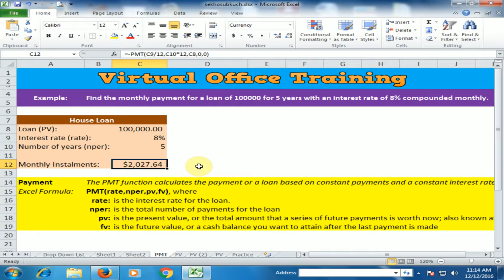Excel Tips (How to Use PMT Function) [English]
In this training i am going to teach you how to use PMT function in Microsoft excel.

Excel Topics:
Excel Tips (How to Create Menu of Supplier & Customer (Dashboard) (Ledger Part 3))
Excel Tips (How to Create Customer / Buyer Ledger (Ledger Part 2))
Excel Tips (How to Create Supplier / Vendor Ledger (Ledger Part 1))
Excel Tips (Transpose Data Row to Column in Excel)
Excel tips (Create a Hyperlink in Excel)
Excel Tips (Create a chart in Excel)
Excel Tips (Convert Text into Columns in Excel)
Excel Tips (Quickly Insert Formula in Excel)
Excel Tips (How to Calculate Running Total in Excel)
Excel Tips (How to Create PO / Purchase Order in Excel)
Excel Tips (Top 10 Excel Shortcuts (You Might Be Don't Know))
Excel Tips (How to Create Hyperlink in Excel)
Excel Tips (How to Create Drop Down List and Dependent Drop Down List in Excel)
Excel Tips (How to use PV (Present Value Function) in Excel)
Excel Tips (How to use FV (Future Value Function Part2) in Excel)
Excel Tips (How to use FV (Future Value Function Part1) in Excel)
Excel Tips (How to Use PMT Function in Excel)
Excel Tips (How to Use Advanced Filter in Excel)
Excel Tips (How to Create Pivot Chart in Excel)
Excel Tips (How to create Pivot Table in Excel)
Excel Tips (TOP 5 Quick Excel Tips and Tricks (You Might Be Don't Know))
Excel Tips (Top 10 Excel Tips and Tricks (You Might Be Don't Know))
Excel Tips (How to Create Check Register in Excel)
Excel Tips (How to Create INVOICE in Excel)
Excel Tips (VLOOKUP WITH MATCH in Microsoft Excel [Part 4])
Excel Tips (VLOOKUP WITH MATCH in Microsoft Excel [Part 3])
Excel Tips (VLOOKUP WITH COLUMNS in Microsoft Excel [Part 2])
Excel Tips (Simple VLOOKUP Function in Microsoft Excel [Part 1])
Excel Tips (How to use SUMIFS Function in Microsoft Excel)
Excel Tips (How to use COUNTIFS Function in Microsoft Excel)
Excel Tips (How to Use COUNT, COUNTA, COUNTBLANK in Microsoft Excel)
Excel Tips (Create INVENTORY SYSTEM in Microsoft Excel (Using Vlookup and Sumif) in Excel)
Excel Tips (Join Columns with & in Microsoft Excel)
Excel Tips (How to Change Case of Text (Upper, Lower and Proper Case) in Microsoft Excel)
Excel Tips (How to Create SPARKLINES in Microsoft Excel)
Excel Tips (How to Create SO (Sales Order) in Microsoft Excel)
Excel Tips (How to Create PO (Purchase Order) in Microsoft Excel)
Excel Tips (How to Create Balance Sheet in Microsoft Excel)
Excel Tips (How to Create Income Statement / Profit and Loss Account in Microsoft Excel)
Excel Tips (Marksheet (Use of Sort and Filter) in Microsoft Excel)
Excel Tips (How to Use Text To Columns in Microsoft Excel)
Excel Tips (Attendance Sheet (Use of Countif Function in Microsoft Excel))
Excel Tips (Attendance Sheet (Use of Conditional Formatting) in Microsoft Excel))
Excel Tips (Attendance Sheet (Alignment Techniques in Microsoft Excel))
Excel Tips (How to Use Freeze Panes in Microsoft Excel)
Excel Tips (How to Transpose Data From Rows to Columns in Microsoft Excel)
Excel Tips (How to Insert Quick Formula in Microsoft Excel)
Excel Tips (How to Create Payroll System / Salary Sheet in Microsoft Excel)
Excel Tips (How to use SUMPRODUCT in Microsoft Excel)
Excel Tips (How to Create Marksheet with Calculation in Microsoft Excel)
Excel Tips (How to Create Pie Chart in Microsoft Excel)
Excel Tips (How to Create Invoice in Microsoft Excel)
Excel Tips (Difference Between COUNT & COUNTIF in Excel)
Excel Tips (Difference Between SUM and SUMIF in MS Excel)
Excel Tips (How to Make a Home Budget in Excel)
Excel Tips (How to use Column Charts in Excel)
Excel Tips (How to Use Line Charts in Excel)
Excel Tips (How to use Built in Functions in Excel)
Excel Tips (How to Use VLOOKUP Function in Excel)
Excel Tips (How to Use Data Filter in Excel)

Virtual Office Training